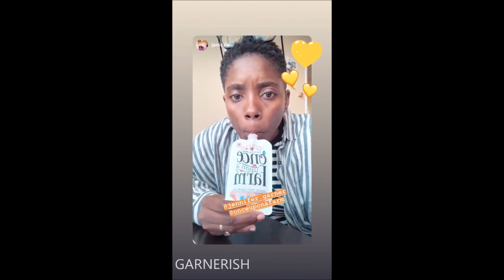Jennifer Garner - October 2018 - Instagram Stories